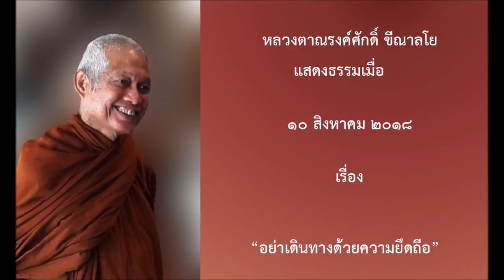180810B 8 อย่าเดินทางด้วยความยึดถือ